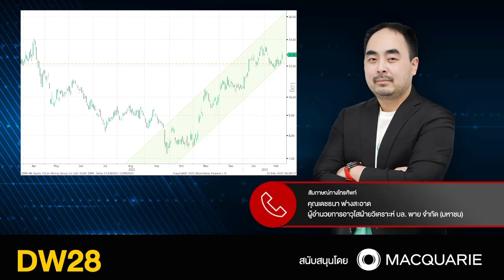22.02.2023 stop loss live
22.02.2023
ผู้อำนวยการอาวุโส ฝ่ายวิเคราะห์รายย่อย บล. พาย จำกัด